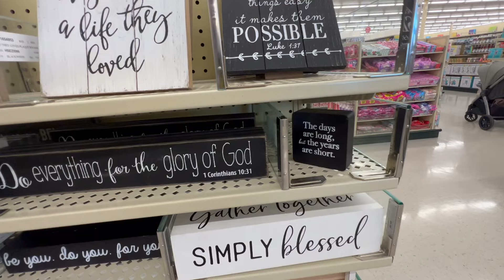A Day In Our Lives VLOG! Stay Curious!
Join us for a day in our lives VLOG!  Make sure to watch this video to the end so that you don't miss a thing.

Visit our main woodworking channel called "The Bunker Woodworks", for some interesting woodworking for beginners content, simply click the following link:

Use address below if you would like to send us mail:
The Curio Show